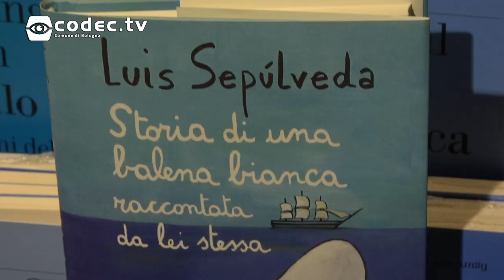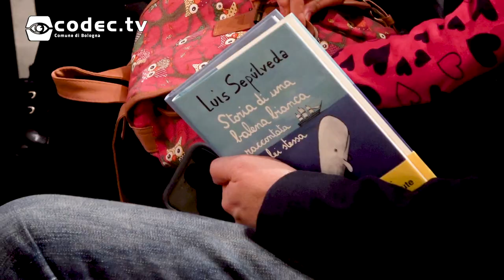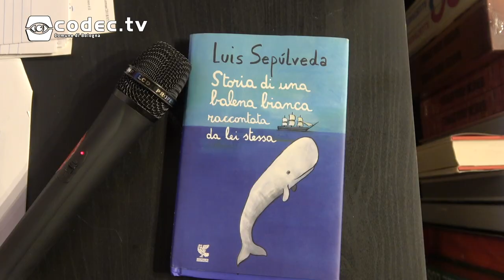Intervista a Luis Sepúlveda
Martedì 20 novembre, presso la libreria Coop Ambasciatori di Bologna, abbiamo incontrato l'autore Luis Sepúlveda in occasione dell'uscita del suo ultimo romanzo "Storia di una balena bianca raccontata da lei stessa".